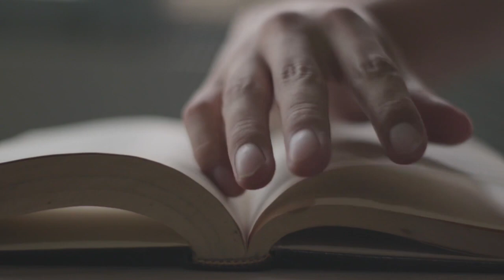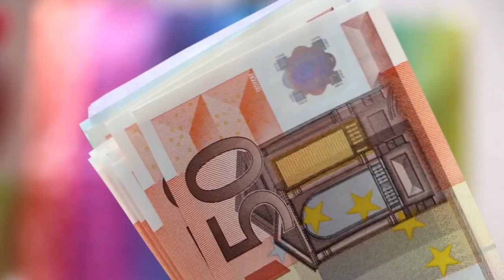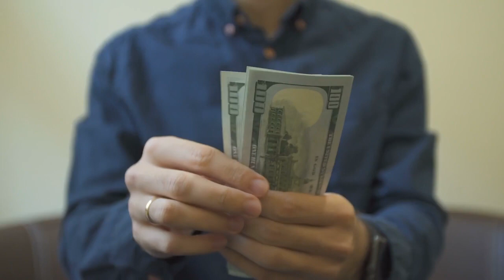வாழ்ந்தா இவர மாதிரி வாழனும் | John Geddie biography | Tamil